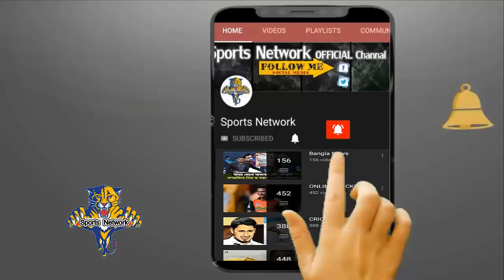আইপিএলের জন্যে এবার মহাবিপদে পড়েছে সাকিব আল হাসান | IPL updste News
On the one hand, the team's frailty on the other side and the possibility of returning to Shakib's side due to injuries on the other side. There was a possibility of returning to the Bangladesh Cricket team. There is a possibility of returning to Christchurch Test, but the last moment is not a test starting from March 16, but is returning to the ground starting from March 23 Shakib Al Hasan